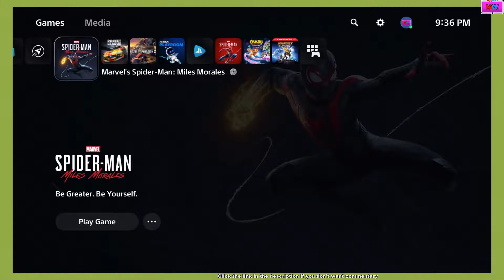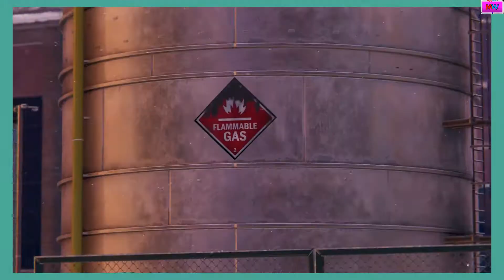MWTV Plays Thru | Spider-Man: Miles Morales (#1) | With Commentary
I'm going to start my playthrough on Spider-Man: Miles Morales for PS5.
With Commentary. Recorded 7/13/2021 on PS5.
(Social Media links)
(Talk to me)
Nintendo Switch Friend Code: SW-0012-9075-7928
PlayStation ID: MightyWolfTV2001
Xbox Gamertag: SplatterShot101